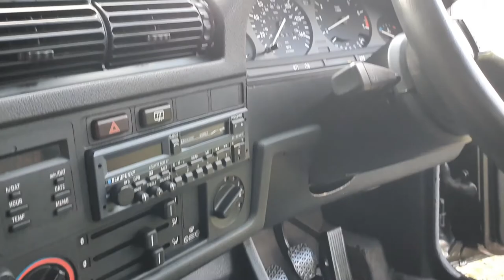BMW E30 325i Sport Manual = 136k Miles - Immaculate - Interior etc - See oldcolonelcars.co.uk